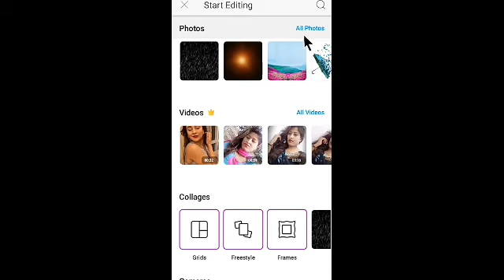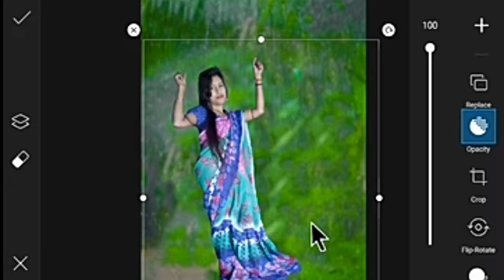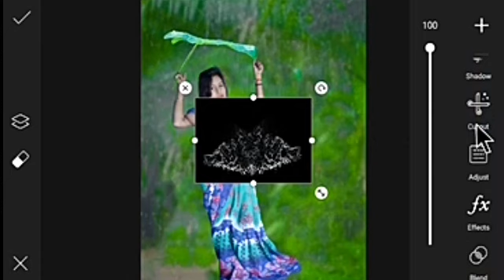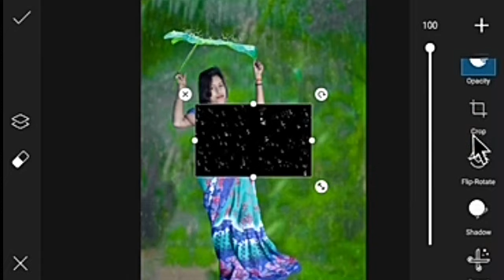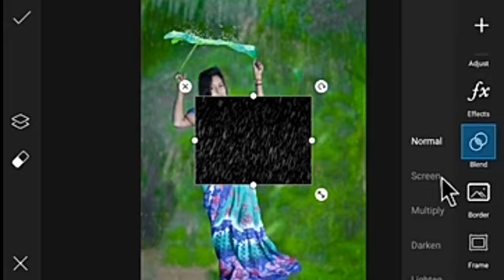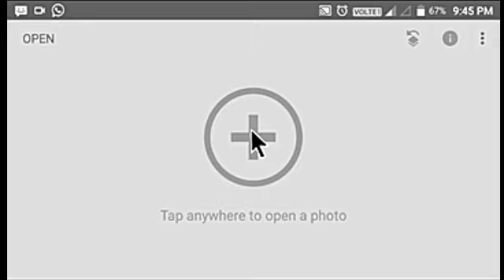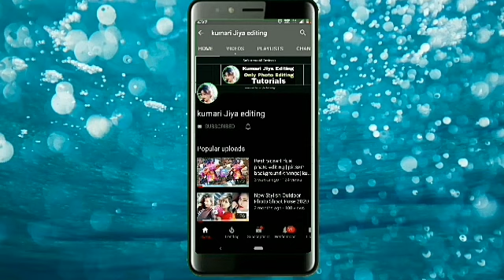Rain manipulation photo editing ¦ picsart rain manipulation photo editing ¦ kumari jiya editing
Remember to :

1.    Like !

3.   Share the video !

vishwakarma puja photo editing :-

Viral insta photo editing :-

Aladin photo editing :-

Fish photo editing :-

By :
kumari Jiya editing